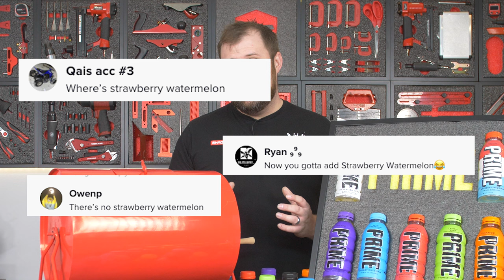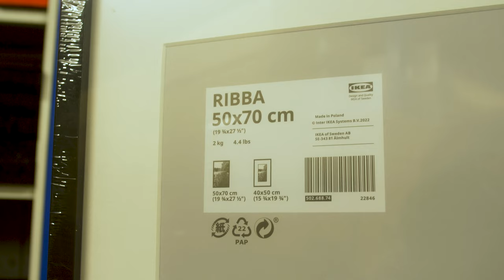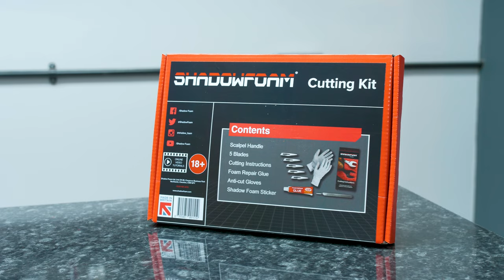This Prime Drink Collection Display BLEW ME AWAY!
We got our hands on some Prime Energy Drinks, alongside our collection of prime Hydration and decided now would be the perfect time to create the ULTIMATE Prime Display Board!

And even better, one of you is going to win it! That's right! Whilst we make this display board with Shadow Foam, Jonathan is also going to be revealing our FIVE WINNERS of the Prime Display boards!

00:00 We bought the entire Prime energy collection!
00:16 We forgot the Strawberry and Watermelon Pink Prime Drink!
01:01 WINNER #1
03:03 Creating a layout
04:15 Cutting Prime Energy into Shadow Foam
06:25 WINNER #2
06:54 Cutting logos into foam
07:54 WINNER #3
08:15 Pinning a back to our Display Board at the @northwichmakerspace3305
09:07 WINNER #4
09:53 WINNER #5
11:13 End Card

All music used has been fully licensed for third party usage through motionarray.com